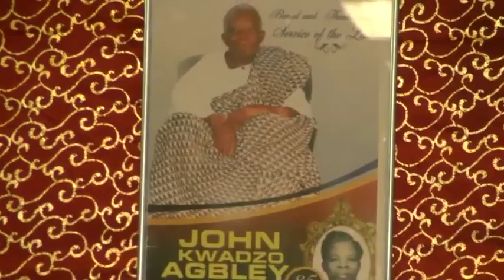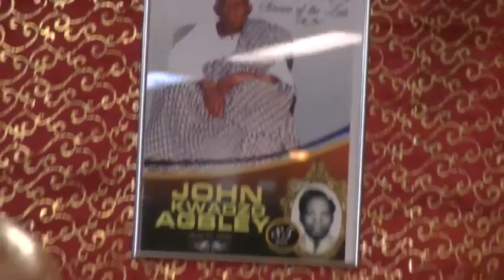CASPER AGBLEY - FATHER`S FUNERAL VIDEO DVD